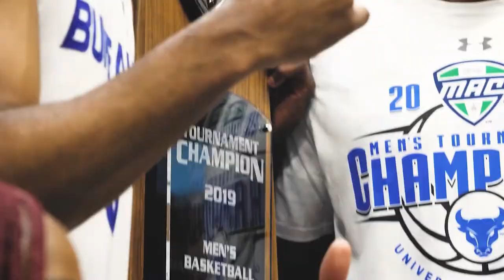UB Athletics 2018-19